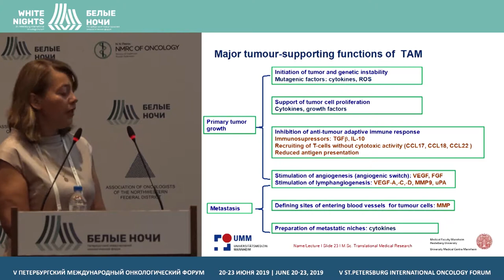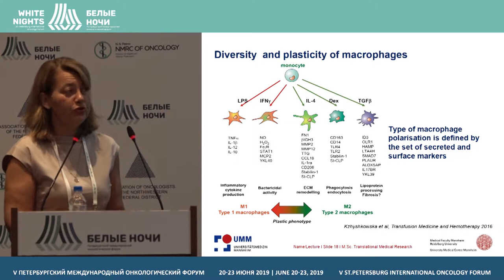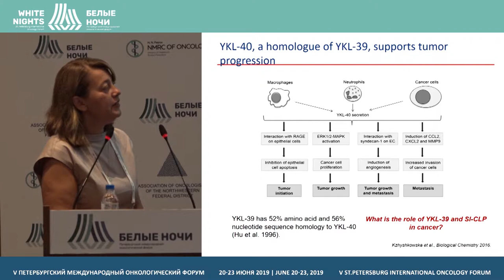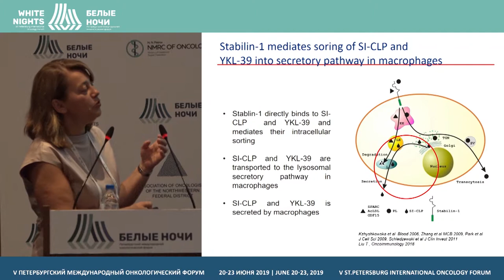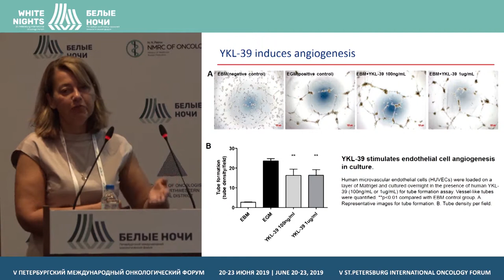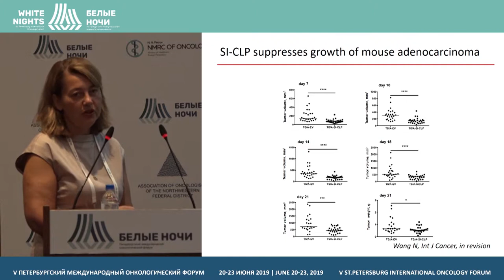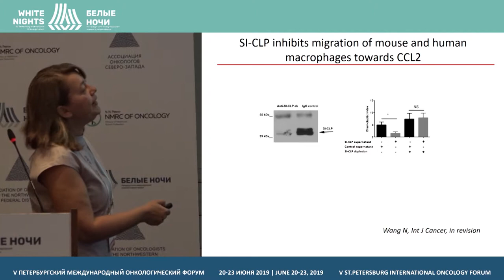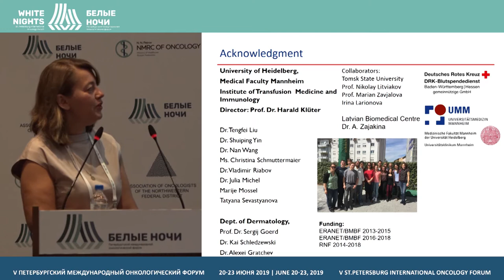Опухолеассоциированные макрофаги и хитиназоподобные белки (Кжышковская Ю.)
Опухолеассоциированные макрофаги и хитиназоподобные белки: перспективы для терапии опухолей
Кжышковска Юлия, НИ ТГУ, Институт Трасфузионной Медицины и Иммунологии Медицинский Факультет Маннегйма, Томск